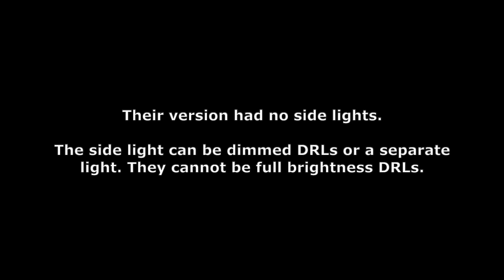Retrofit OEM 453 LED headlights. Road legal.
No one had got very far making the new LED headlights work on an old 453 until I had a try myself and showed my results. There was 1 stumbling block at the time and that was the side lights. The standard car that has the LED headlights fitted will dim the DRLs to create a side light.

I couldn't find the settings to make this function.

In the mean time, many people were copying my unfinished results and incorrectly claiming that they had fixed the problems. They thought the issue was making the DRLs light. That wasn't the problem.

They were either keeping the DRLs on all the time or turning them off. Neither is road legal as the DRLs are too bright to be side lights and turning the DRLs off meant no side lights at all.

4 weeks into my research (and countless emails from people asking if I had sorted the problems - like I was going to solve it and not update the website!), I finally decided to think outside the box and create a legal work around until I (or someone else) can work out the correct settings to dim the DRLs using DDT4All.

Yes, the side lights look yellow but that's because I used halogen bulbs. I didn't have time to work out replacement LED bulbs that would be dim enough to be legal since the bulb base is solely made for 21 Watt bulbs.